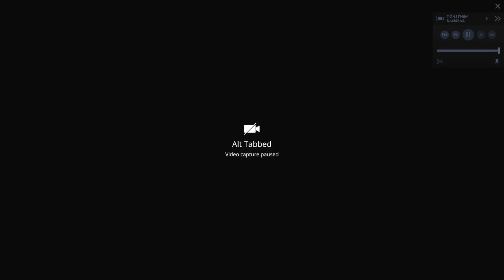Immortal Game// Pos1 Naga-Siren // GamePlay 7.35d//